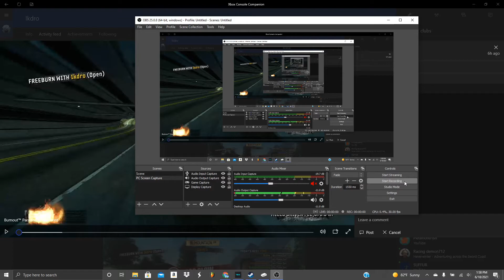Burnout Paradise Remastered - Hans Way 14.53 (PB)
I'm gonna need to work on this road. tbh, one of the roads I can't master.

Track: Delius - Executionist